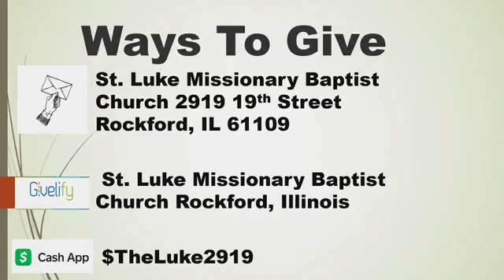"The Excellent Name of The Lord!" Psalms 8 Morning Worship July 3, 2022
Rev. Dr. Louis E. Malone, Senior Pastor